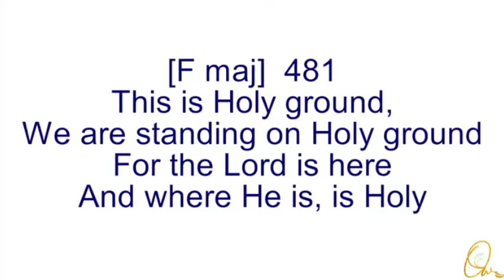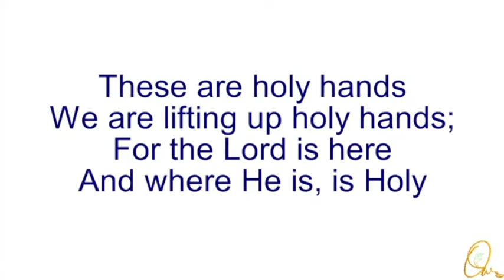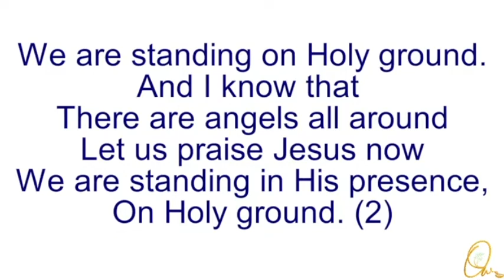This is holy ground - Song 481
This is holy ground,
We are standing on holy ground,
For the Lord is here,
And where He is, is holy. (2)

And I know that,
there are angels all around,
Let us praise Jesus now,
We are standing in His presence,
On holy ground.

These are holy hands,
We are lifting up holy hands,